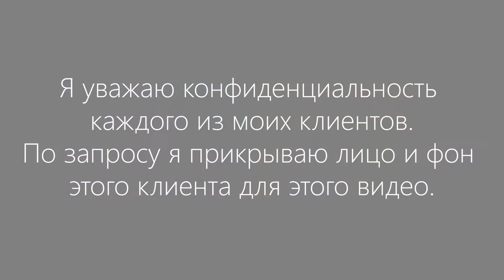Решила помогать своим примером! (RU) | Регрессивный гипноз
Если вы хотите заказать сеанс, пожалуйста, свяжитесь со мной по адресу